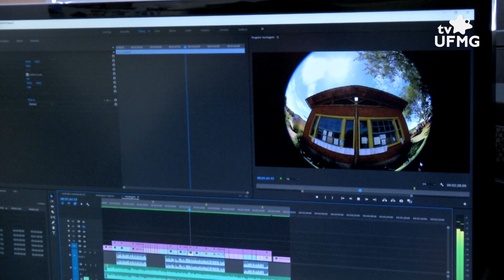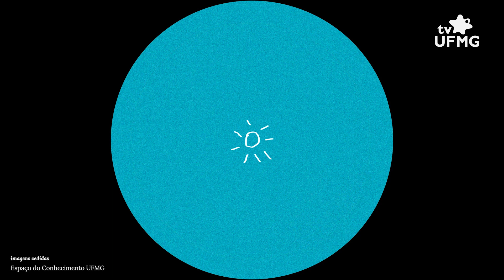Para além de planetários, produções fulldome possibilitam imersão em conteúdo audiovisual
Geralmente associado aos planetários, o formato Fulldome utiliza equipamentos como câmera 360º e lente olho de peixe para captação de imagens que posteriormente serão exibidas em uma tela ou sala com formato de meia esfera. A exibição permite ao público uma experiência imersiva e compartilhada. A produção fulldome foi tema de oficina do 51º Festival de Inverno UFMG, realizada de 15 a 19 de julho de 2019, no Espaço do Conhecimento UFMG.

Entrevistado: Luiza Bragança, assistente do Núcleo de Audiovisual do Espaço do Conhecimento UFMG
Ficha técnica: Marden Ferreira (produção e reportagem); Ravik Gomes (imagens); Kennedy Sena e Otávio Zonatto(edição de imagens); Jessika Viveiros e Pablo Nogueira (edição de conteúdo)